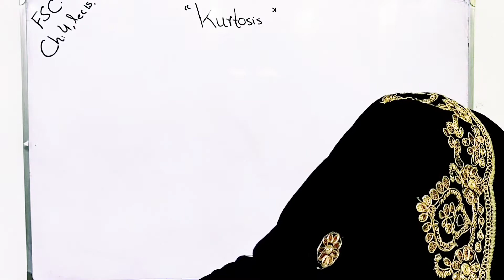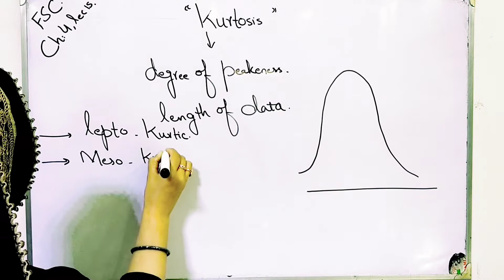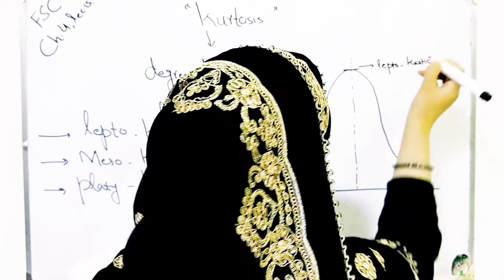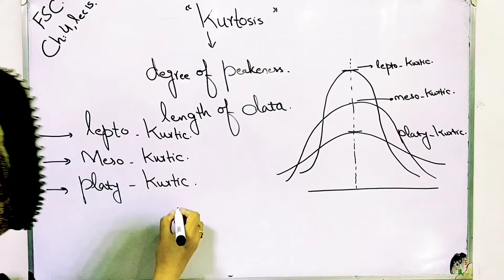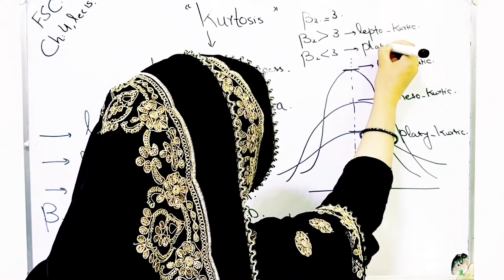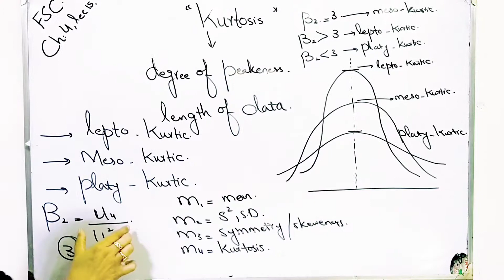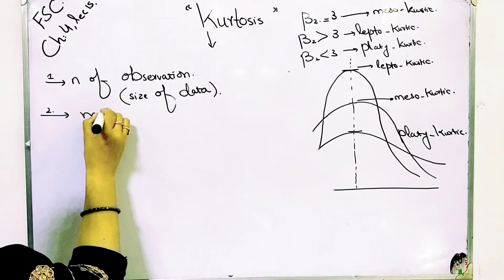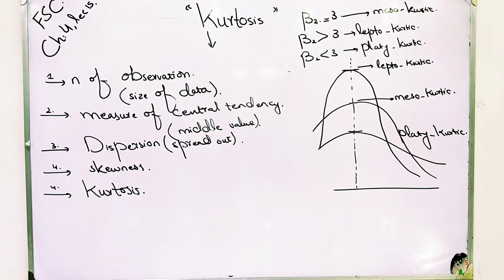Kurtosis ch 4 lec 15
Moments, moments about mean, moments about origin and about zero
Semi interquartile range and quartile deviation. Variance for grouped and ungrouped data.
Range is a simplest measure of dispersion. Range is a difference between largest and smallest value. Range for grouped and ungrouped data are describe.
Measures of dispersion, skewness and kurtosis also introduce in this chapter. Most common measures of dispersion range, semi interquartile range, mean deviation and standard deviation also discuss in video. Measures of dispersion meaning how much values disperse from their averages.